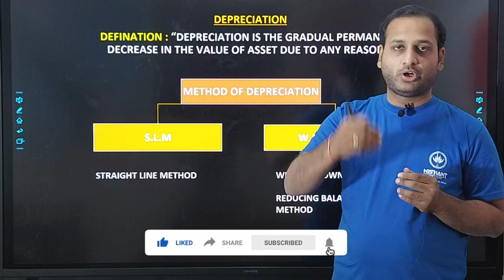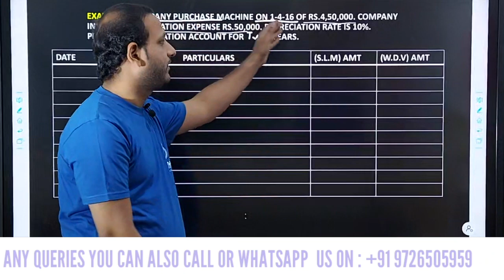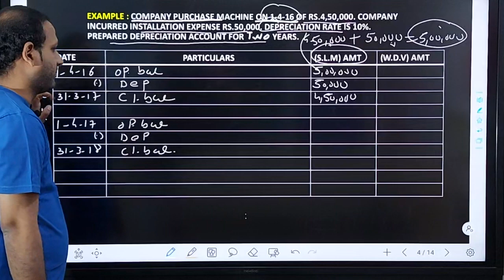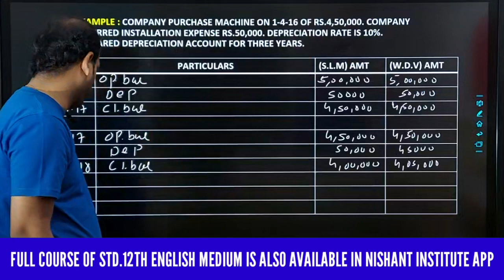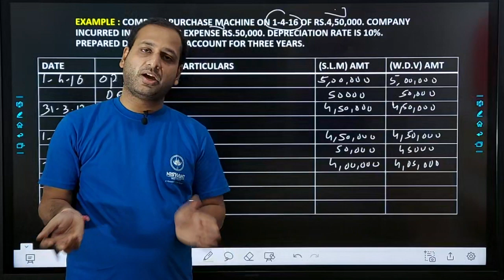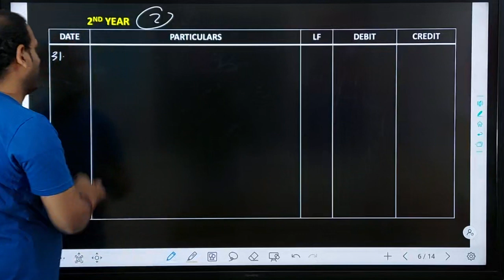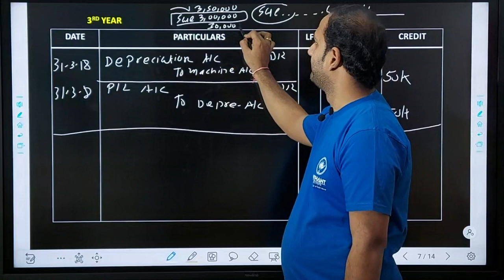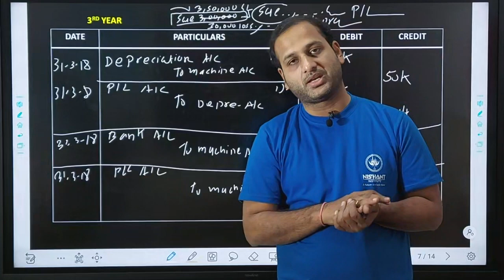DEPRECIATION Part 1 | GSEB Class 11 Accounts Chapter 1 Solutions | Best in Commerce | Nishant Sir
DEPRECIATION Part 1 | GSEB Class 11 Accounts Chapter 1 Solutions | Best in Commerce | Nishant Institute

Nishant Institute is providing online coaching for GSEB & CBSE Students to all over india and also provide webinar sessions for special class for those who need to improve their learning level with best skills.

Nishant Institute is founded by Nishant Mandaliya in 2015 Nishant Sir has an experience of more than 10 years mentoring and coaching students, He has pursued ICWAI, B.Com and M.com.

He is not just an Account king but also an author of best selling books such as BA Vraj Prakashan (Success Key) more than 3000+ Students and 23 State level Rankers.

Students have an amazing rapport with Nishant Sir, the unconditional guidance, support and motivation provided by him is immeasurable and everlasting!

Welcome to Nishant Institute - Best Institute for Commerce Class in Ahmedabad

🏢 Address: 301, 302, 347 Yash Arian, Swami Vivekanand Cir, Chowk, Memnagar, Ahmedabad, Gujarat 380052

depreciation class 11 accounts
depreciation chapter of class 11 eduhap
depreciation chapter of class 11 in hindi
depreciation class 11 in one shot
depreciation class 11 mcq questions
depreciation chapter of class 11 notes
depreciation chapter of class 11
depreciation class 11 gseb
gseb class 11
gseb class 11 accounts chapter 1
gseb class 11 account solution
ch 1 accounts class 11 gseb
gseb class 11 commerce